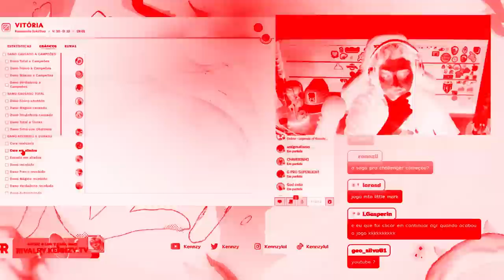CONTRA PROPLAYER MEU WUKONG É DEUS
Acabei aposentando o Proplayer da Kabum com essa gameplay, insanamente insano de Wukong, pensando a frente do tempo... Lá vem o homem macaco correndo atrás de tu